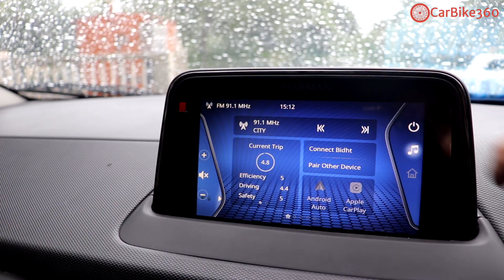Tata Nexon XM+S || Carbike360.com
Tata Nexon price in India starts at ₹ 9.75 Lakh and goes up to ₹ 11.70 Lakh (on-road Pen). Tata unveiled the Nexon facelift in India at the start of 2020 with a new set of visual and functional changes. The company advanced things by releasing the Nexon Dark in July 2021